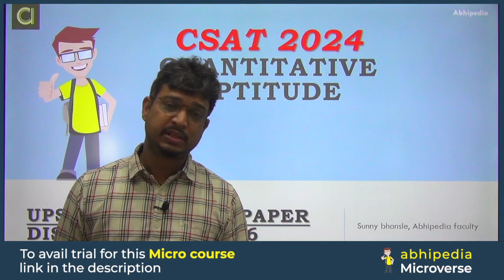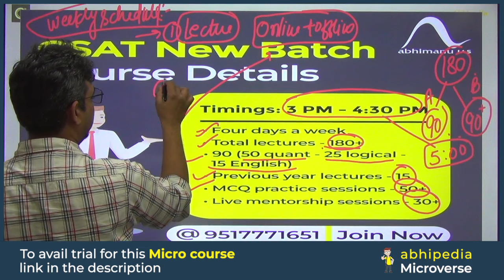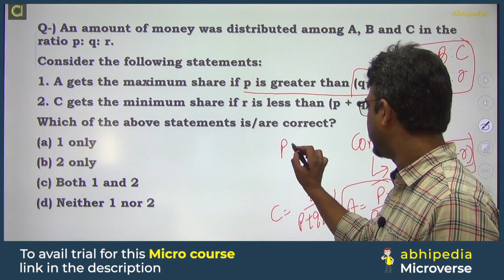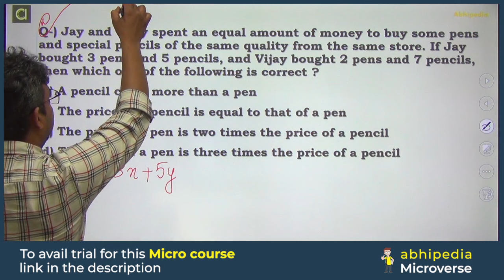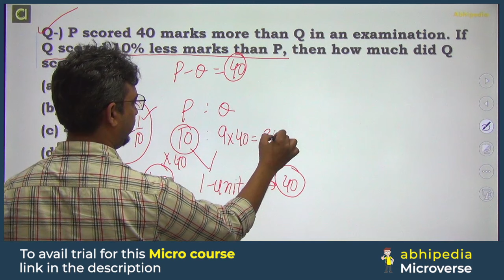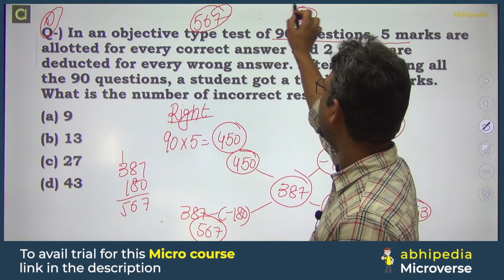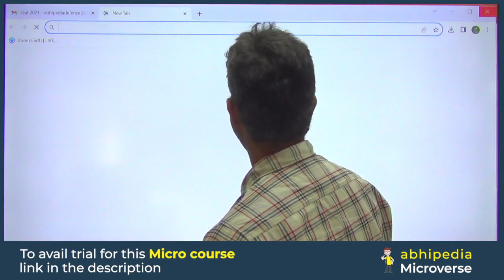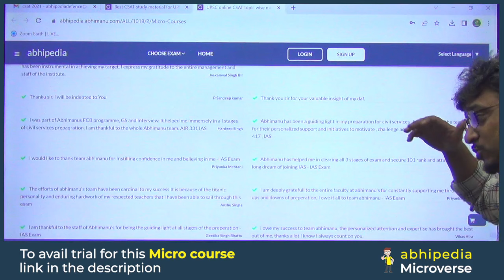UPSC CSAT Exam 2024 | Exam Discussion with Detailed Solution CSAT 2021 | Part 6 I abhimanu IAS